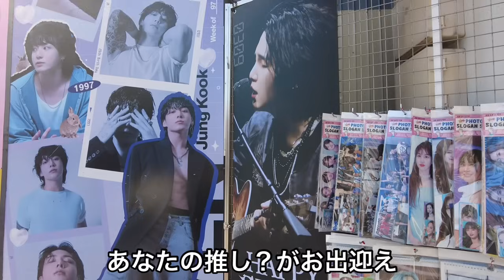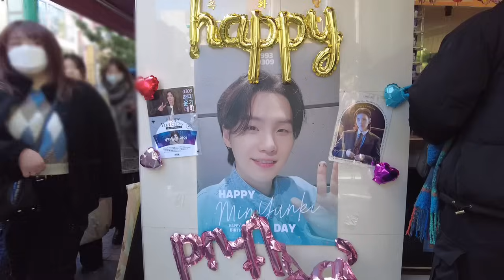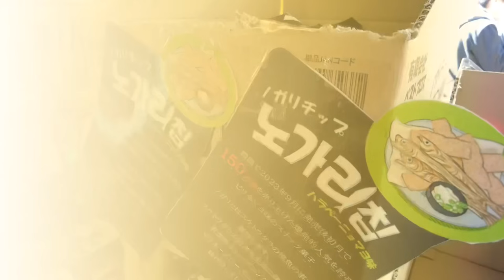【新大久保】渋滞🌈ある日の新大久保は歩けませんでした！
すの夫妻が何も食べず混雑街を歩くだけの動画！